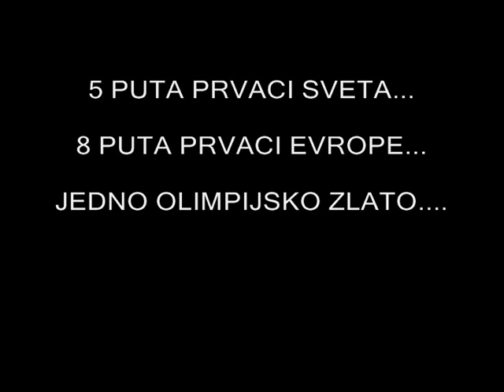SRBIJA NA KROVU SVETA!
Made by: Denis Micijevic (youtube nick: bladelordmaster1) & Dusan Stamenkovic
Ovaj klip je posvecen kosarkaskoj reprezentaciji Srbiji, a povodom predstojeceg svetskog prvenstva u Turskoj..